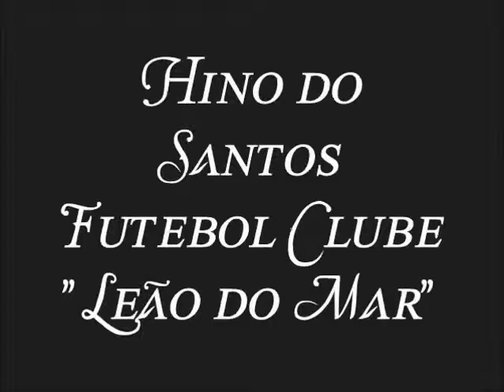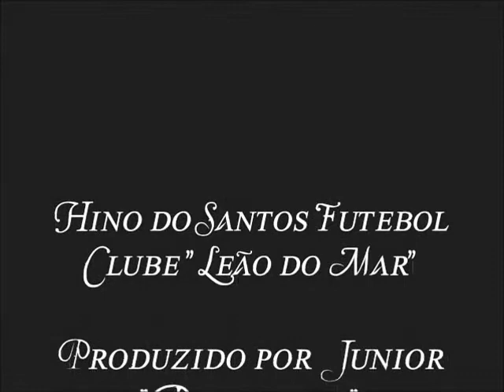CORINTHIANS NAO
AMOR DO PAPAI DIZENDO CORINHIANS NAO, ATE UMA CRIANÇA SABE QUE O CORINTHIANS NAO PRESTA RSRSRRS